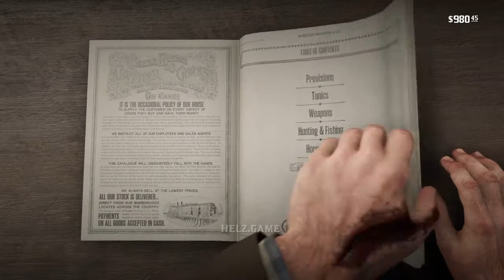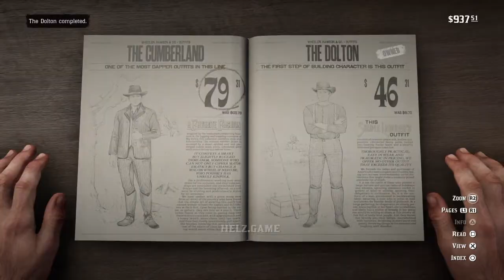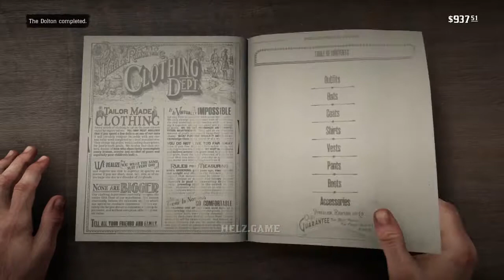RDR2: Part 73*